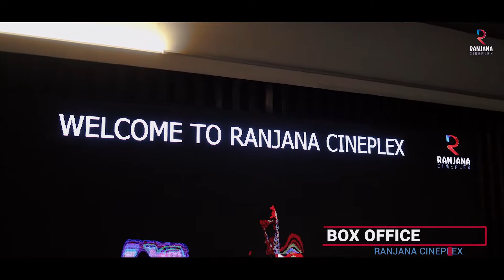Ranjana Cineplex | Intro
Ranjana Cineplex is a multiplex that is fully equipped with cutting-edge cinema technology and offers the finest movie experience. Ranjana Movie Hall, Kathmandu's second oldest cinema theater, has long been a part of Nepal's film culture. Ranjana Cinema opened its doors for the first time in 1956. It was the go-to place for movies in the valley, being jam packed during weekends.  During its glory days, King Mahendra and his family would occasionally visit Ranjana to watch movies.